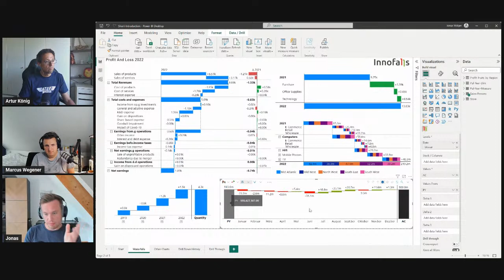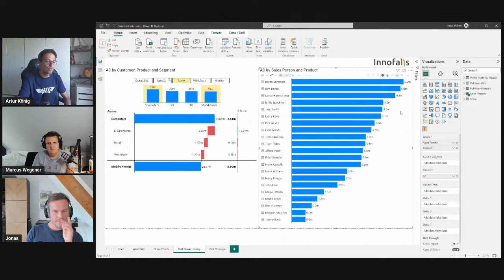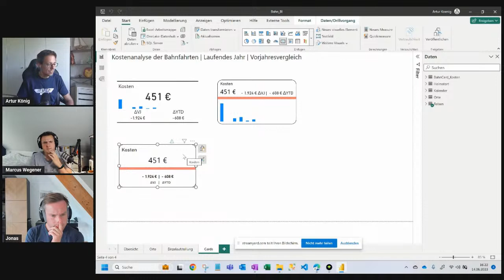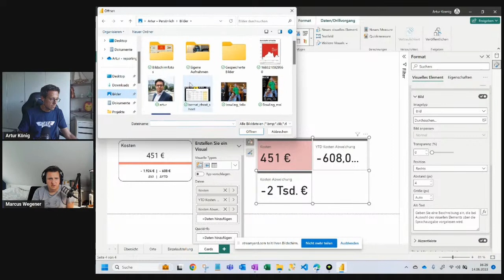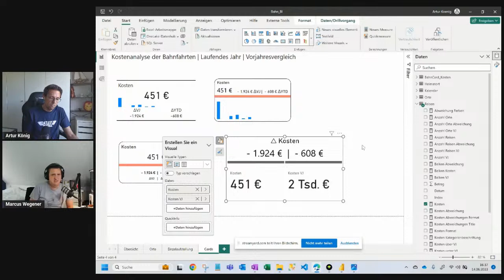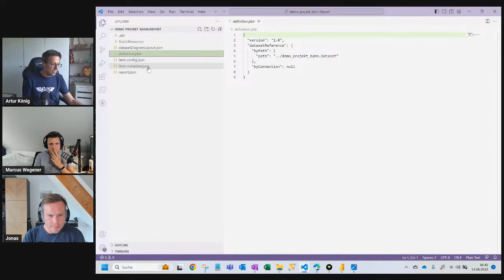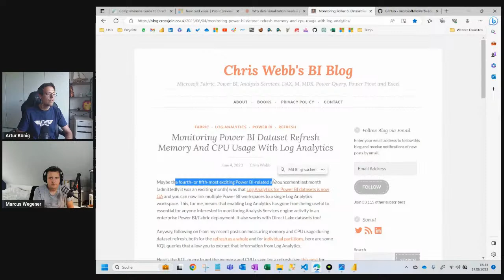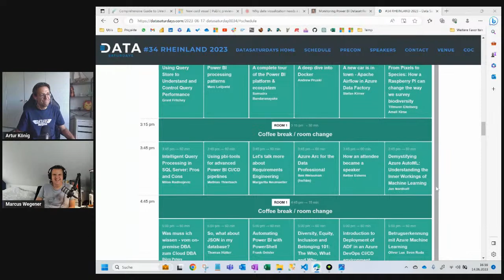BI Thinkers Talk #32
Es gibt im Juni viele Formate, aber der Thinkers Talk lebt natürlich weiter:
"Know your roots"

Die Aufregung nach der Fabric-Ankündigung hat sich etwas gelegt und vielelicht kommen wir diesmal ja dazu, auch wieder mehr Funktionen und Patterns im Tool testen und aktuelle Projektthemen zu besprechen.
Fragen sind natürlich gerne gesehen und Gäste willkommen.

Ganz ohne Fabric wird es aber vermutlich nicht gehen ;-)